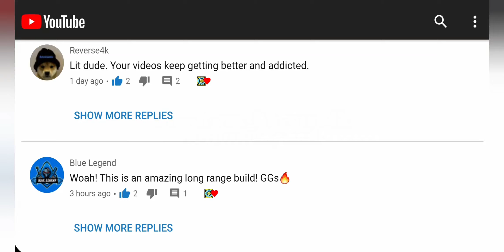QXR Gunsmith: Guide for Gold "Road to Damascus" Best Build | CODMobile Tips and Tricks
QXR (MP7) Gunsmith Guide for Gold "Road to Damascus" CODMobile Tips and Tricks

In today's video, I'll be sharing Gunsmith Guide for unlocking Gold on the QXR (MP7). So to kick things off, I drop a nuke using Hipfire Build #2 in a game of Hardpoint on Shipment. Then I drop another nuke using Build #3 Headshots in a game of Hardpoint on Rust. Afterwards I share my 4 recommended builds for completing challenges. Then I play 3 games of ranked MP. Enjoy! 😀👍